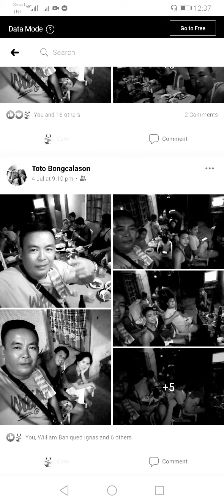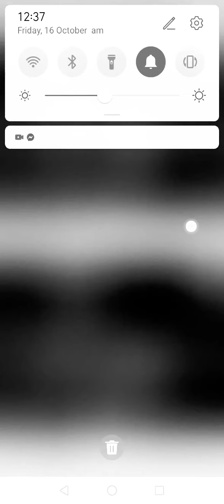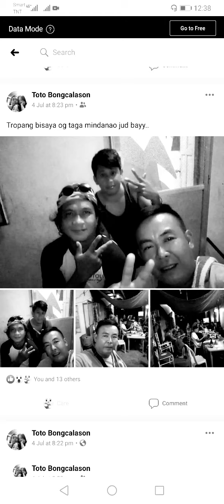Jayson Corpuz channel TV VLOG FEAT RIP CONDOLENCE KAY PARE TOTO BONGCALASON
Oct 15, 2020 @ 1pm afternoon we missed you pare ko bisayang dako
2 truck collision @ SAN MANUEL TARLAC.